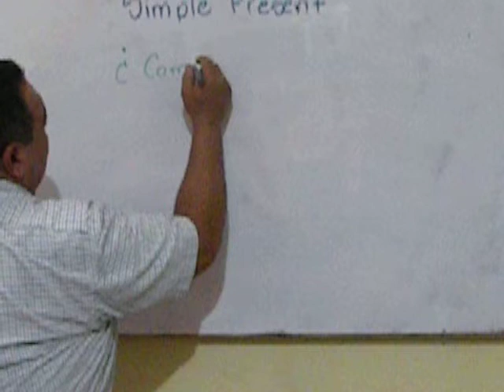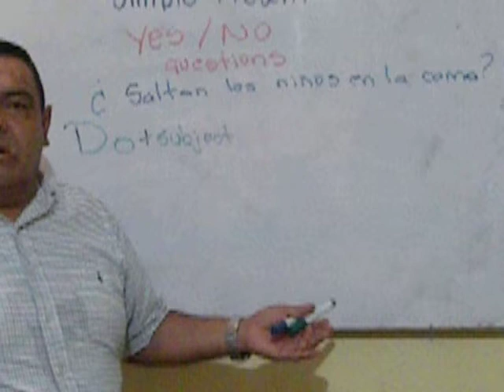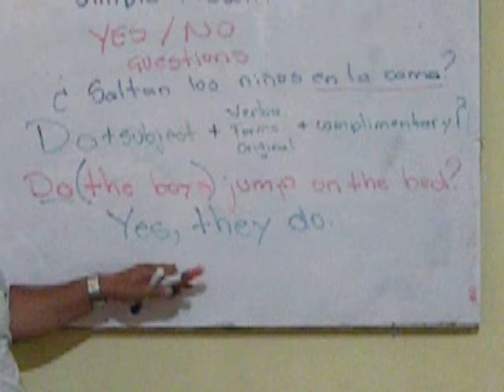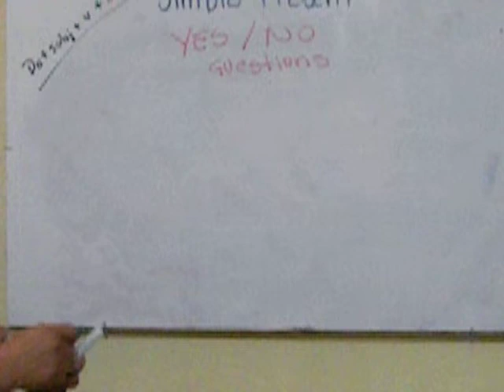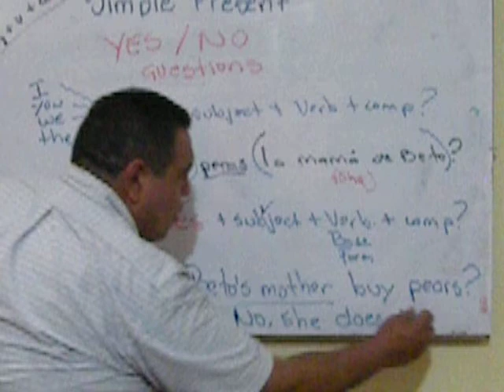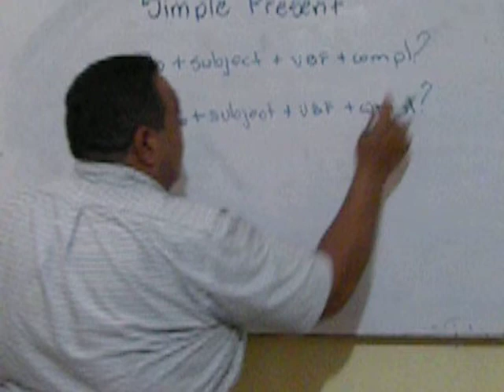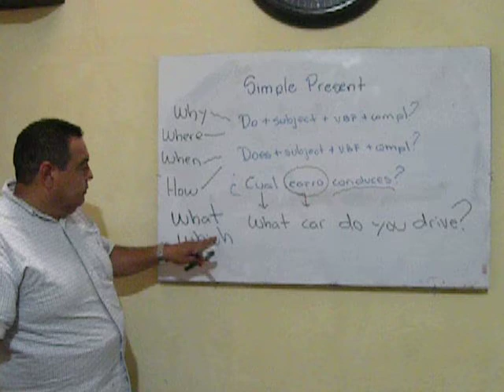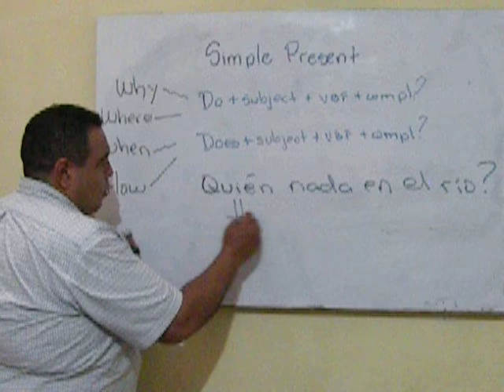SIMPLE PRESENT INTERROGATIVE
YES NO QUESTIONS AND INFORMATION QUESTIONS